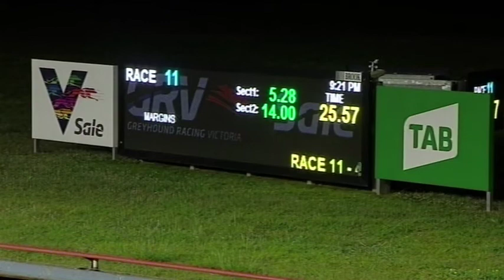SLE SUN 18 OCT 20 R11